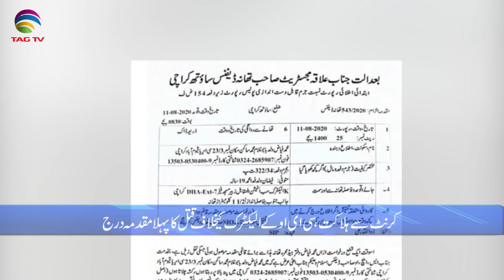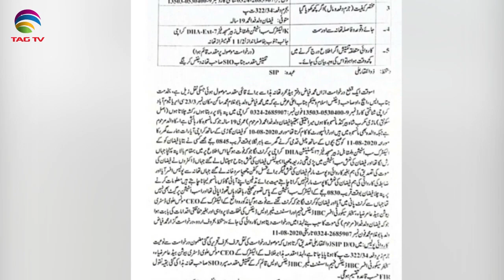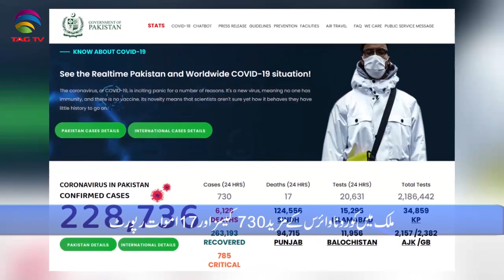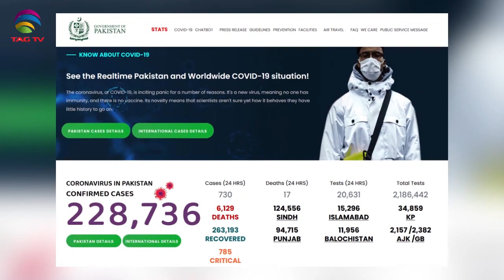Pakistan News Bulletin with Kiran Javed - August 12, 2020